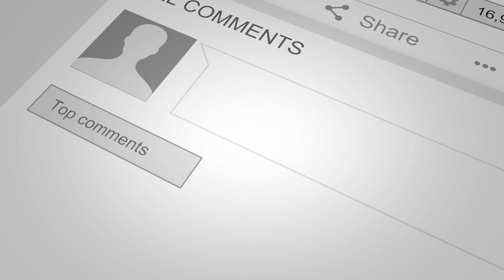How The Digital Yuan Changes Everything | Andy Schectman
Andy Schectman says the Digital Yuan "is no small news" and could dethrone the U.S. Dollar.

Are precious metal markets manipulated? We've compiled a playlist to give you all perspectives on the highly debated topic

0:00 Intro
0:46 Gold/silver rally
4:46 Downside potential
9:08 Record demand
13:56 Digital Yuan